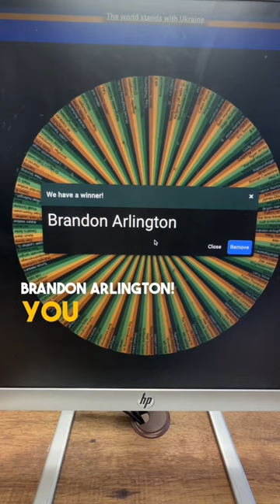Congrats! You won the Snap wallet. Thanks for commenting:)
Thanks to EVERYONE for commenting. Lots more to come:)

Weaver Leather Trimming Knife
Weaver Trimming Knife Replacement Blades
Olfa Leather Skiving Knife